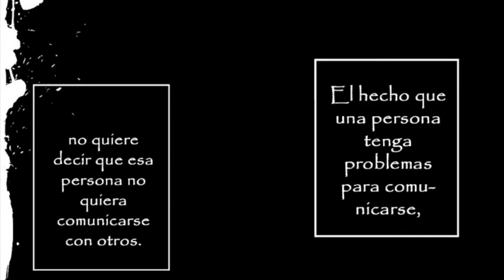A versão mais depressiva de Komi-san | Komyushou wa, Nayami desu.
Eu realmente ñ sei oque colocar na descrição, espero que aproveitem o video